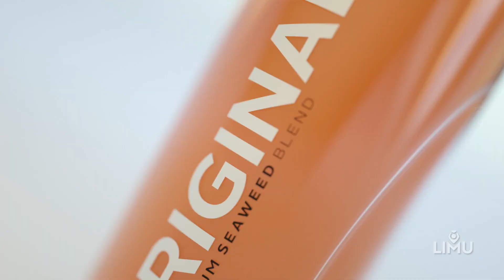Sarl Le Groupe-Sarl Le Groupe Config-Sarl Le Groupe Config Systeme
ARIIX INTRODUCING LIMU ORIGINAL 5 X